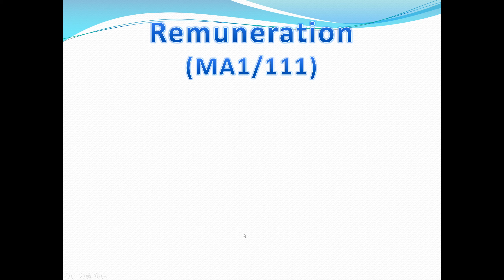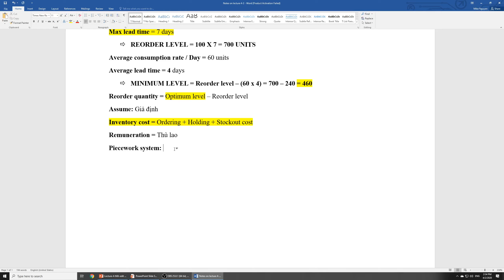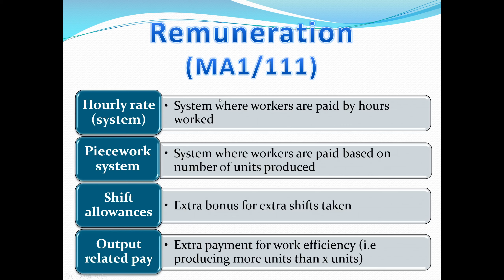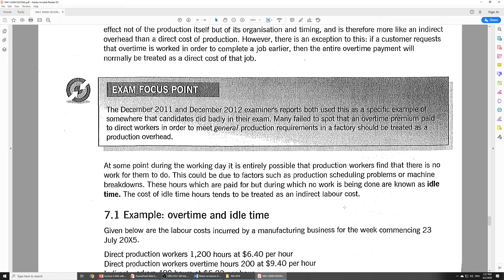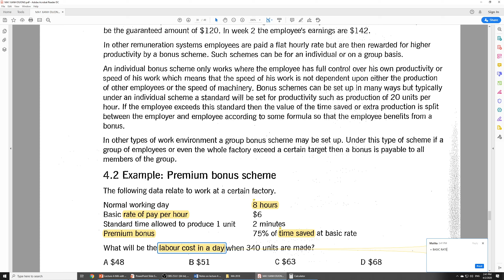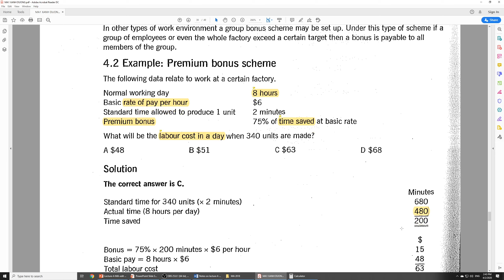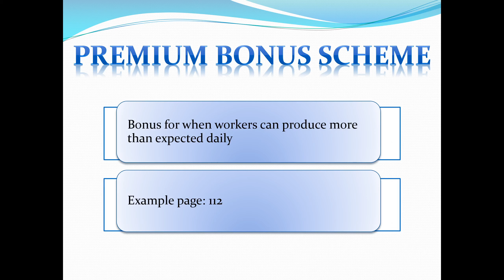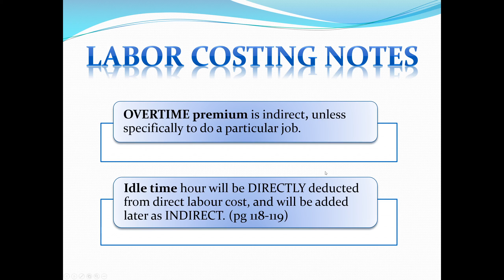Lecture 4 Part 5 Labour remuneration